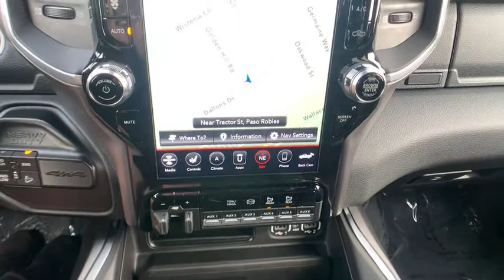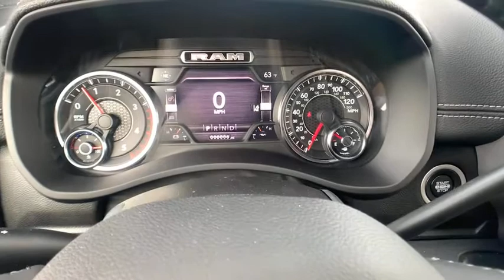2021 Ram 2500 Paso Robels, CA 21R089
Billet Silver New 2021 Ram 2500 available in Paso Robels, California at Mullahey Chrysler Dodge Jeep RAM. S
2021 Ram 2500 LARAMIE MEGA CAB 4X4 6'4 BOX - Stock#: 21R089 - VIN#: 3C6UR5NL0MG531652

Mullahey CDJR
2520 Golden Hill Road

 Check out this great value! It delivers style and power in a single package! The engine breathes better thanks to a turbocharger, improving both performance and economy. Top features include leather upholstery, heated steering wheel, adjustable pedals, and voice activated navigation. It features an automatic transmission, 4-wheel drive, and a refined 6 cylinder engine. Our aim is to provide our customers with the best prices and service at all times. Stop by our dealership or give us a call for more information.
Power Sunroof,Power Deployable Running Boards,220 Amp Alternator,Capless Fuel Fill w/o Discriminator,Tires: LT275/70R18E OWL On/Off Road,Chrome Accent Shift Control,Tow Hooks,Body Color Grille Surround,Selectable Tire Fill Alert,Integrated Voice Command w/Bluetooth,Rear Performance Tuned Shock Absorbers,GPS Antenna Input,Trailer Tire Pressure Monitoring System,Trailer Reverse Guidance,Power Adjustable Convex Aux Mirrors,Adaptive Steering System,5-Year SiriusXM Travel Link Service,Blind Spot & Cross Path Detection,Power Adjustable Pedals w/Memory,Off-Road Information Pages,HD Radio,Ventilated Front Seats,Safety Group,Towing Technology Group,Quick Order Package 2HH Laramie,Apple CarPlay,Heavy Duty Engine Cooling,Painted Rear Bumper,4G LTE Wi-Fi Hot Spot,Supplemental Heater,5th Wheel/Gooseneck Towing Prep Group,Foam Bottle Insert,GPS Navigation,Laramie Level 2 Equipment Group,Exterior Mirrors w/Memory,Google Android Auto,Front Bumper Sight Shields,Anti-Spin Differential Rear Axle,12' Touchscreen Display,Disassociated Touchscreen Display,Surround View Camera System,Lane Keep Assist,Tip Start,5-Year SiriusXM Traffic Service,Transmission: 6-Speed Automatic,MOPAR Spray In Bedliner,Adaptive Cruise Control w/Stop,Diesel Exhaust Brake,SiriusXM Travel Link,Transfer Case Skid Plate Shield,Hill Descent Control,Black Interior Accents,Dual 730 Amp Maintenance Free Batteries,LED Bed Lighting,Digital Rearview Mirror,Electronically Controlled Throttle,Off Road Package,Radio: Uconnect 4C Nav w/8.4' Display,Off Road Decal,I/P Mounted Auxiliary Switches,Cummins Turbo Diesel Badge,Radio: Uconnect 12 w/Navigation,MOPAR Front & Rear Rubber Floor Mats,Center Stop Lamp w/Cargo View Camera,Active Noise Control System,Selective Catalytic Reduction,Front Performance Tuned Shock Absorbers,SiriusXM Traffic Plus,Auto High Beam Headlamp Control,17 Speaker harman kardon Premium Sound,Rain Sensitive Windshield Wipers,Radio/Driver Seat/Mirrors/Pedals Memory,Painted Front Bumper,Full Speed Forward Collision Warning Plus,Pwr Convenience Chrome Tow Mirrors w/Spotter & Memory,Body Color Door Handles,SiriusXM w/360L,Sport Appearance Package,Dash Pass Thru Wire Circuits,Mirror-Mounted Aux Reverse Lamps,Engine: 6.7L I6 Cummins Turbo Diesel,Heated Second Row Seats,Sport Decal,Integrated Center Stack Radio,SiriusXM Satellite Radio,1-Year SiriusXM Guardian Trial,50 State Emissions,8.4' Touchscreen Display,For Details Visit DriveUconnect.com,Remote Tailgate Release